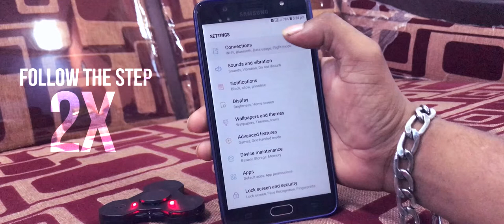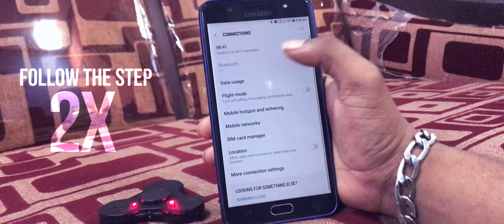Bluetooth Fidget Spinner With LED Speaker Review 2018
Bluetooth Fidget Spinner With LED Review 2018 (Sri lanka 2018)

please subricbe AND LIKE for more review videos